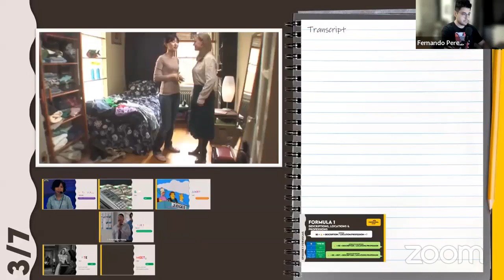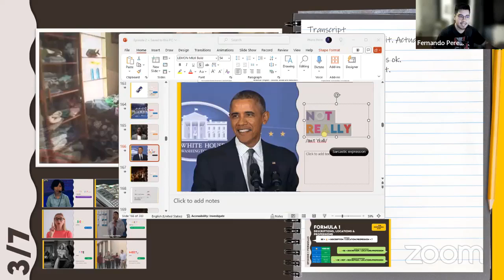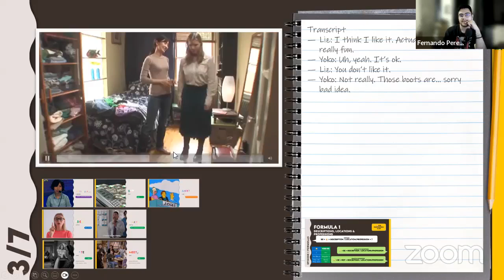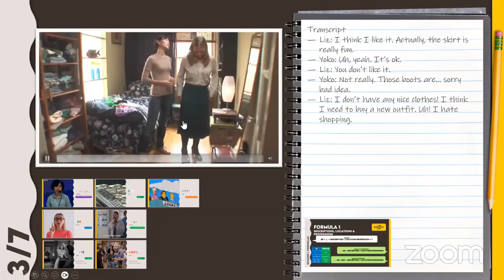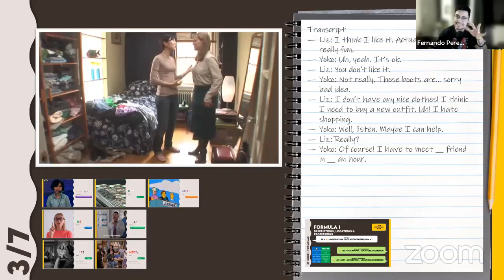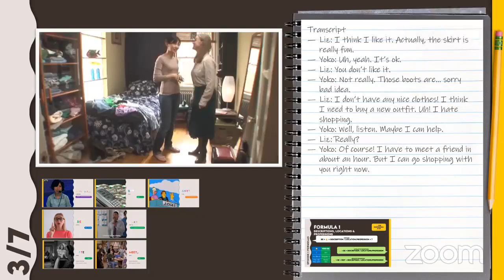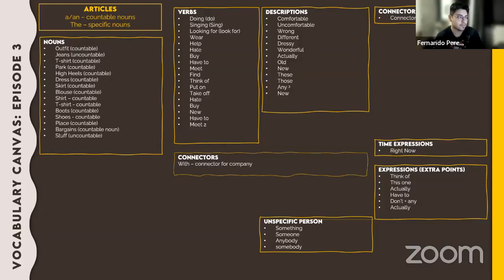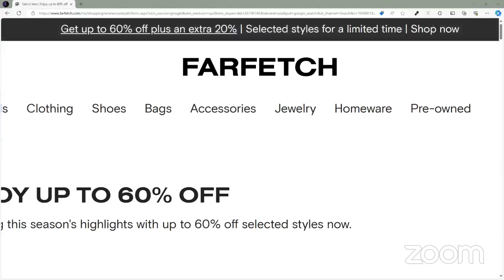A1 Beginners | Listening and new vocabulary | Mr. Pérez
Esta clase fue transmitida el día 11 de Junio del 2024 en Facebook Live.